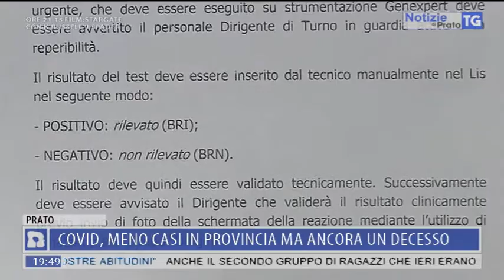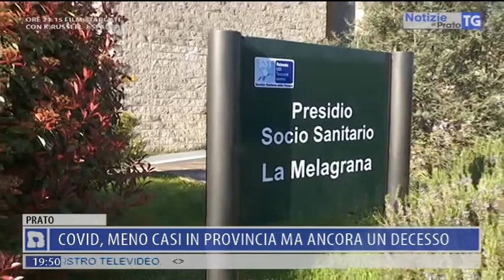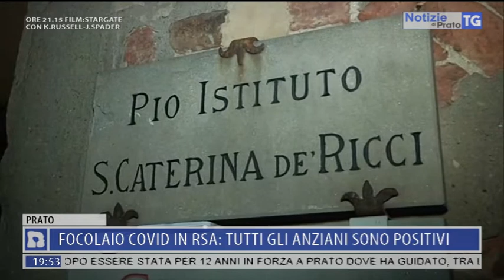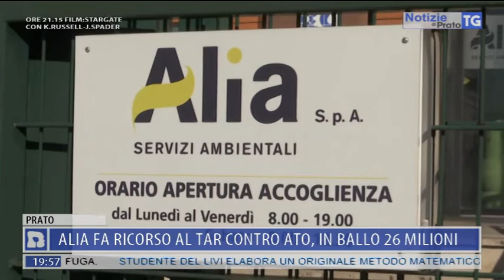2021-01-12 NOTIZIE DI PRATO TG ORE 19.45